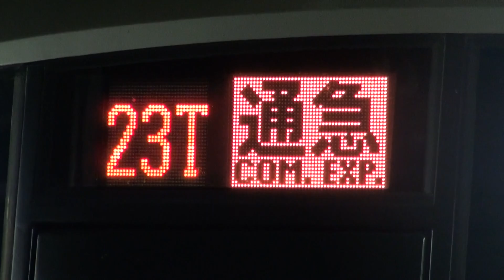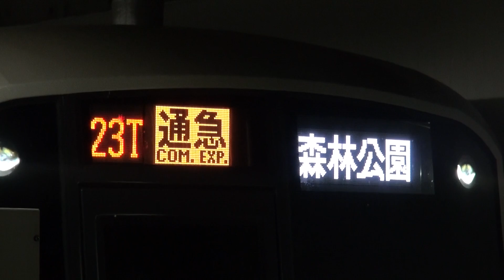【通勤急行に充当】東急5050系4000番台4105F 新河岸・和光市・新宿三丁目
2012年9月12日・13日撮影。東武に貸し出され、9月10日より先行営業運転を行なっている4105Fです。9月12日に初めて通勤急行の運用に入りました（通勤急行の種別色は西武と同じ）。